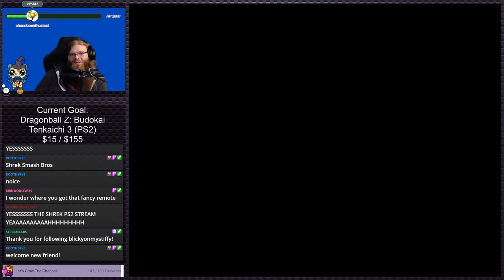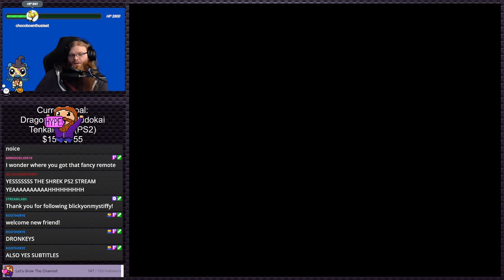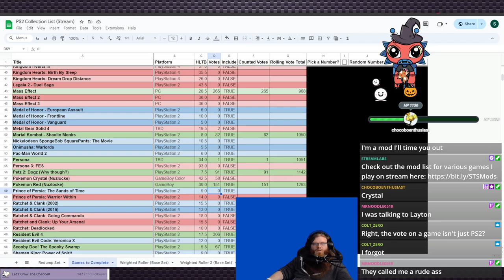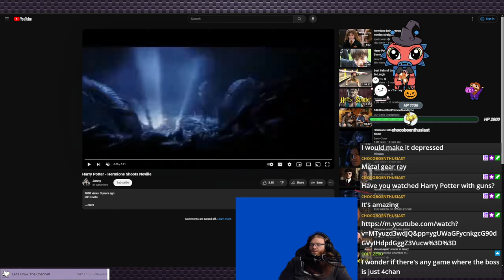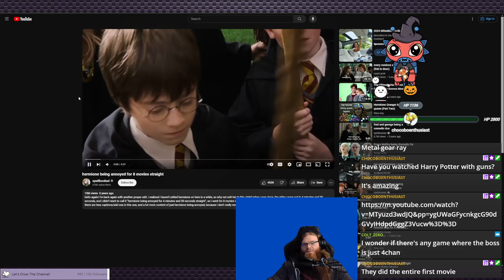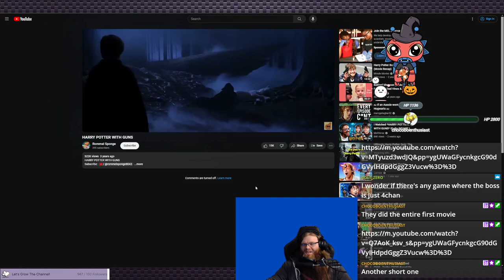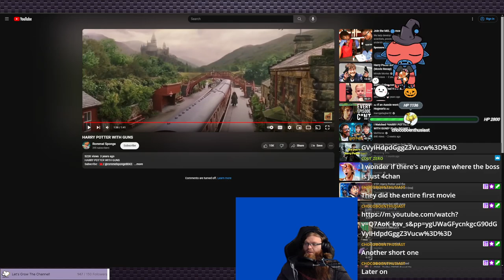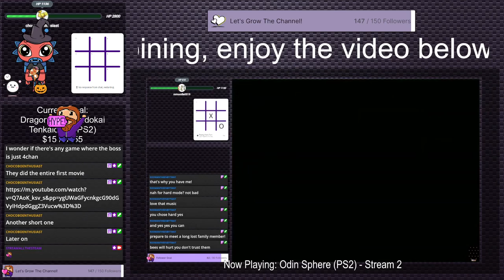Shrek: Superslam | PS2 Gauntlet #254 (Twitch VOD)